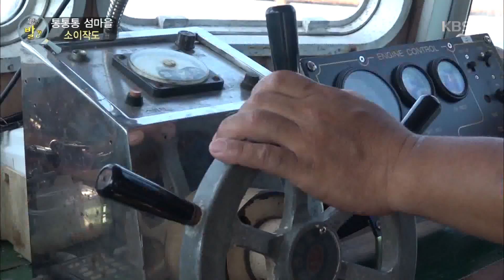생활의 발견 - 통통통 섬마을 - 소이작도.20180924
통통통 섬마을 - 소이작도